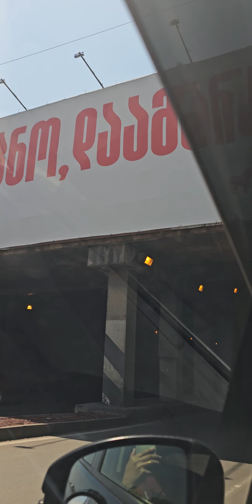🇬🇪His FAITHFULNESS IS OUR SHIELD 🛡 1554. CAM2 Jesuslovesyou -ctto(1)